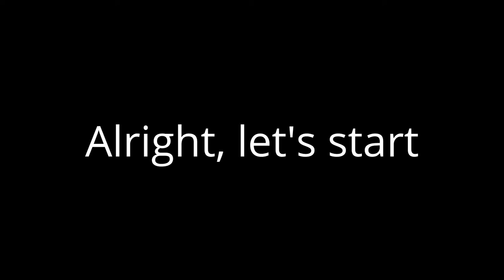Top 24 Neutral Character Contest #24 Finale